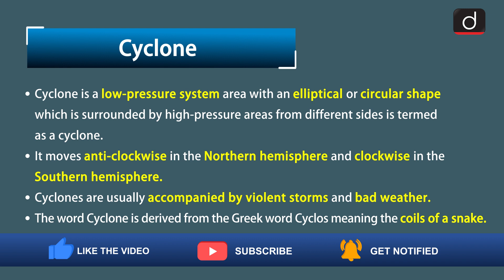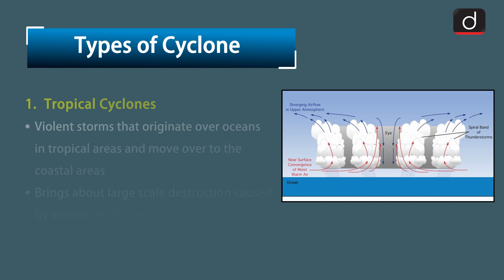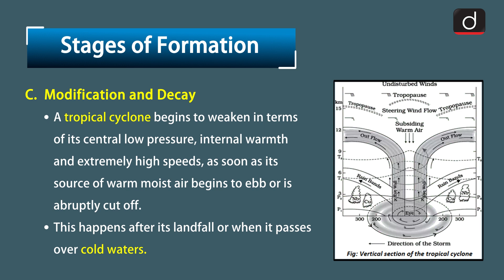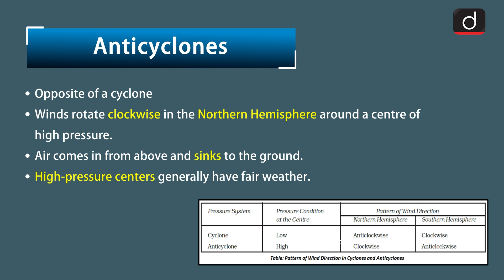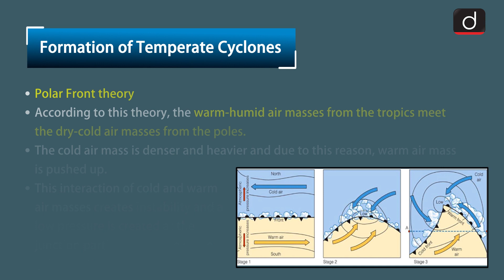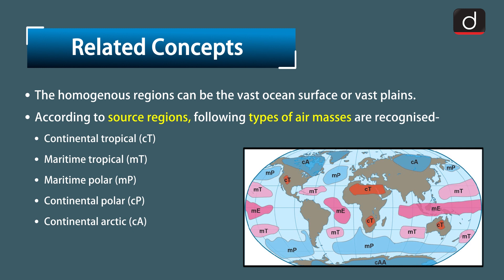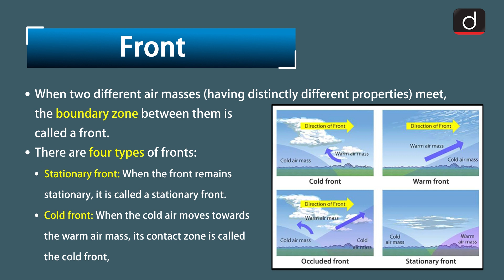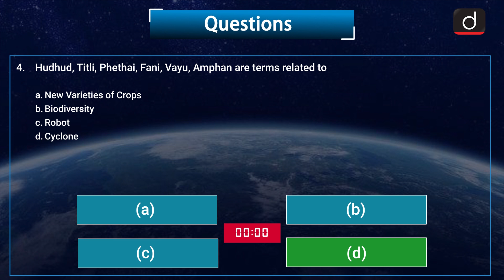MindMaps for UPSC - Cyclone (Geography)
Drishti IAS is pleased to bring a MIND MAP Programme - covering relevant and important static portions from UPSC point of view.

The programme will cover the following subjects:
1. Polity
2. Economics
3. Modern History
4. Geography
5. Science & Technology
6. Environment
7. Art & Culture

This video covers:
• Subject - Geography, Mains GS Paper 1
• Topic - Cyclone